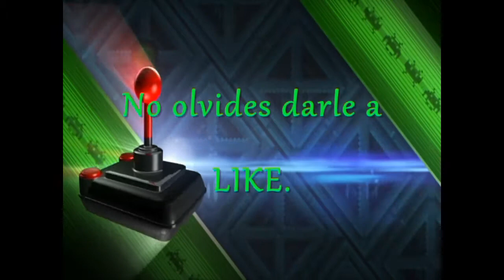World Of Tanks // Artillerias T92 - I LOVE Penetrantes !!!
LIKE,COMENTA y solo si te ha gustado SUBSCRIBETE

Si de verdad te gustan mis videos y quieres ayudarme a evolucionar en mejorar mis videos,te agradeceria de corazon que me ayudaras con una donacion,no importa la cantidad ya que no esta el pais para donaciones,pero te lo agradeceria de corazon.puedes hacer las donaciones de forma segura